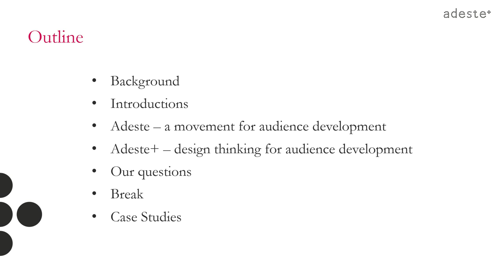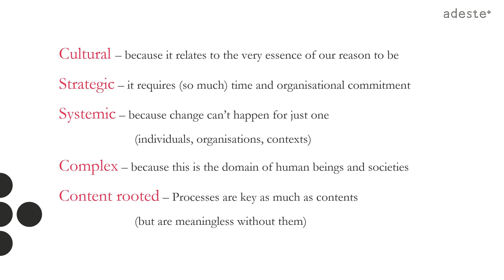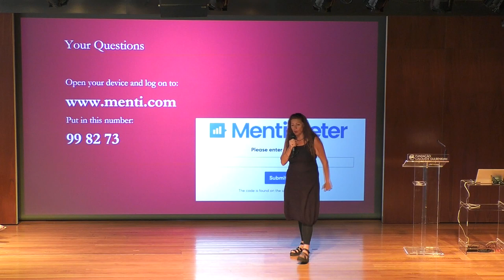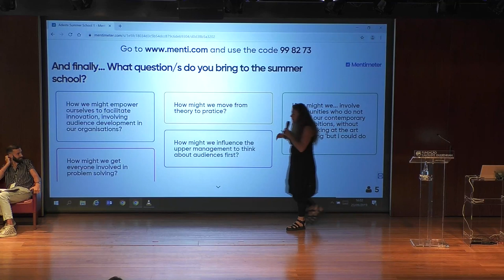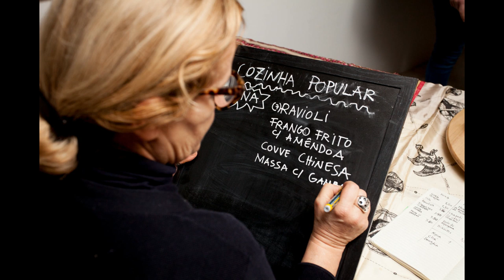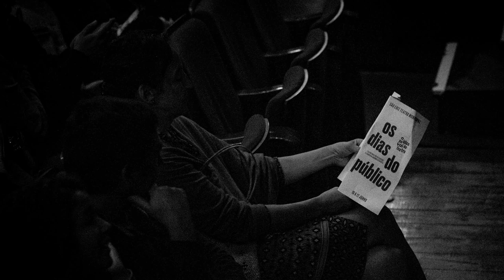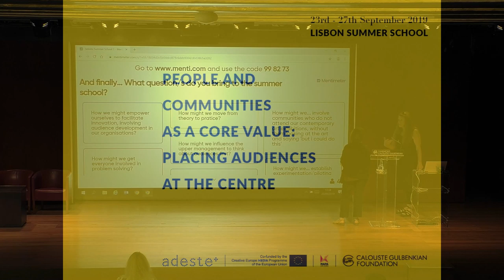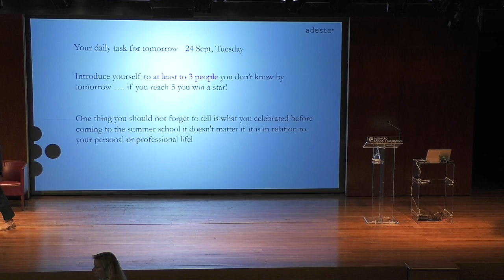ADESTE+ Summer School (Dia / Day 1)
23rd Sept, Monday
14h00 - 14h30, Auditorium 2
PEOPLE AND COMMUNITIES AS A CORE VALUE: PLACING AUDIENCES AT THE CENTRE
WELCOME SESSION
Teresa Patrício Gouveia, Calouste Gulbenkian Foundation
Susana Gomes da Silva, Calouste Gulbenkian Foundation
Inês Câmara, Mapa de Ideias

14h30 - 15h30, Auditorium 2
OPENING LECTURE
PLACING AUDIENCES AT THE CENTRE
Alessandra Gariboldi, Fondazione Fitzcarraldo
Anne Torreggiani, The Audience Agency

16h00 - 18h00, Auditorium 2
DEBATE
PLACING AUDIENCES AT THE CENTRE – WHAT DOES IT MEAN?
3 DIFFERENT INSTITUTIONS, MANY QUESTIONS]
Susana Menezes, Teatro Lu.ca
Sara Duarte, Anabela Almeida, Alfredo Martins, Teatro Meia volta